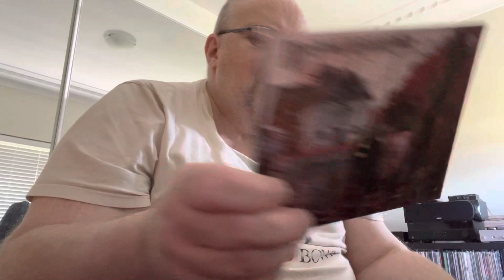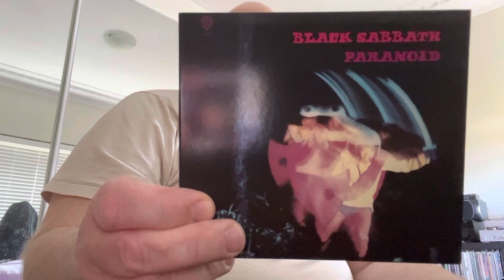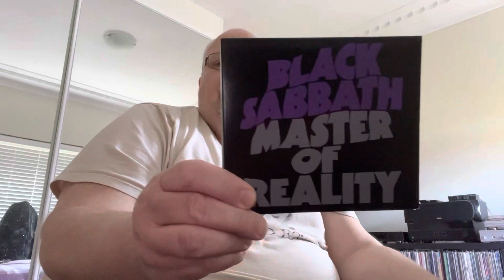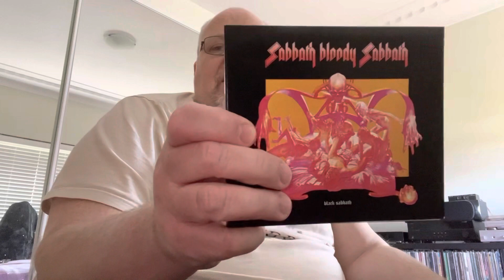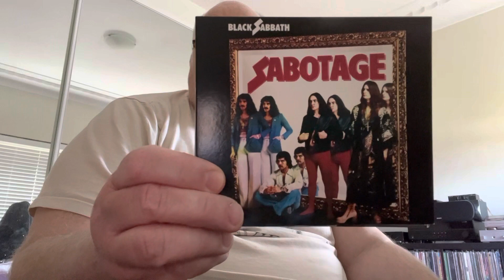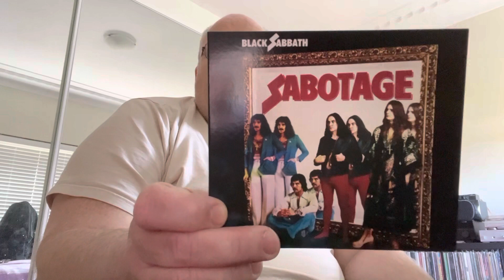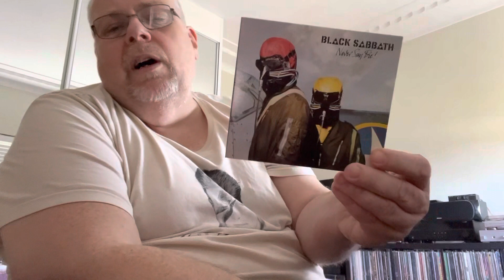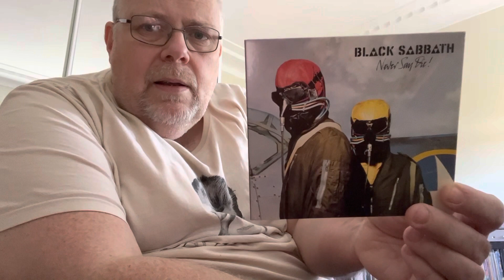Black Sabbath: My Top 2 Songs From The Ozzy Osbourne Era Studio Albums